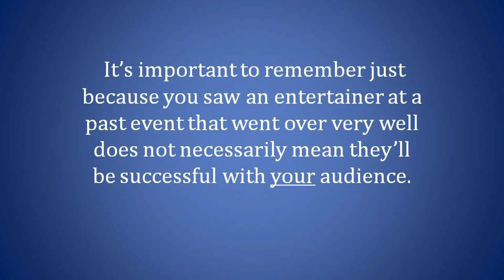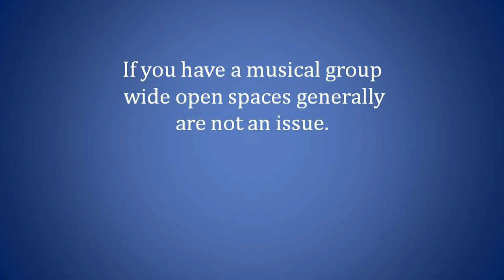Rich Libner - How to Book the Right Entertainment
- Hello! And welcome to my new video blog designed to share bi-weekly tips, tricks and industry insight into the world of entertainers, speakers and event booking. With each video communication, I'll share with you useful and relevant information that will help you to book strong events perfectly suited to your audience. As you may already know, there is an art to booking events in a way that engages and intrigues your audience.

Rich Libner
MCP Talent